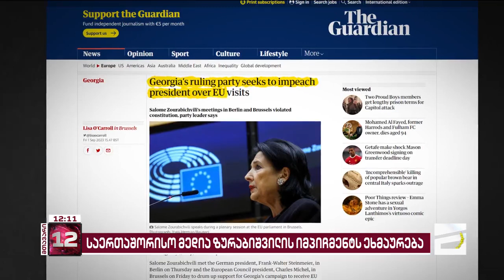პრეზიდენტის გადაყენების მცდელობა | სალომე ზურაბიშვილის იმპიჩმენტს საერთაშორისო მედია ეხმაურება